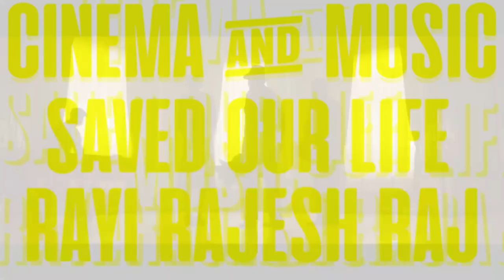AMSTERDAM : CHRISTIAN BALE - OFFICIAL TRAILER (HD) IN ENGLISH MOVIE/FILM NEW RELEASE COMING SOON